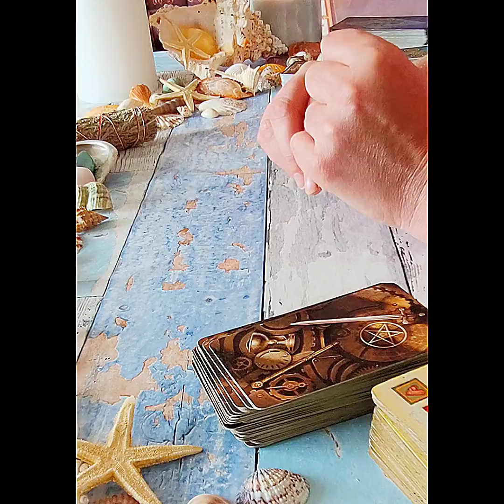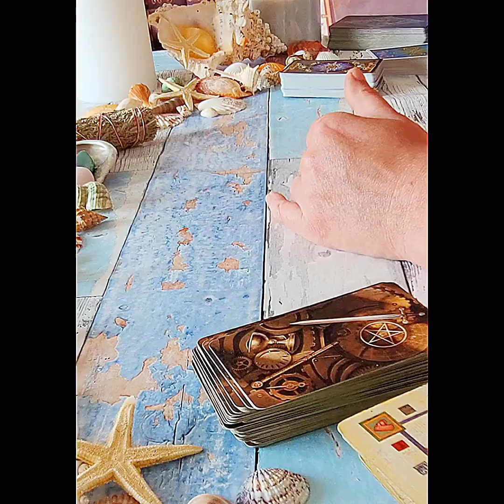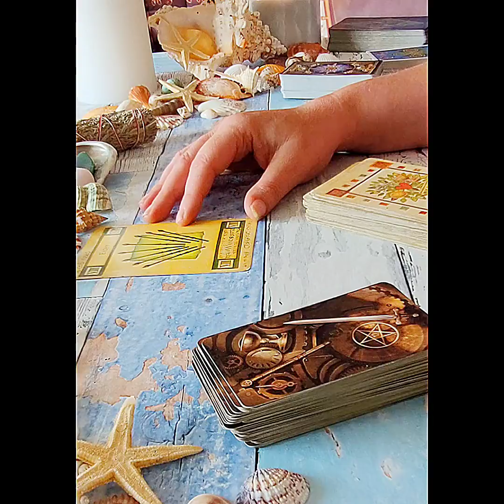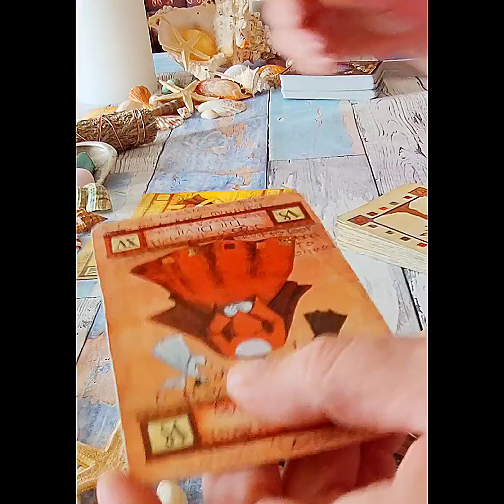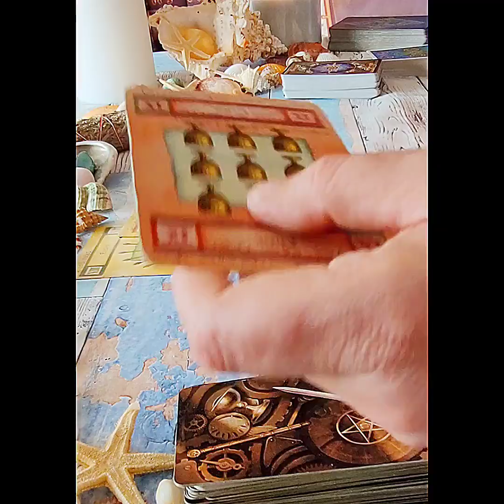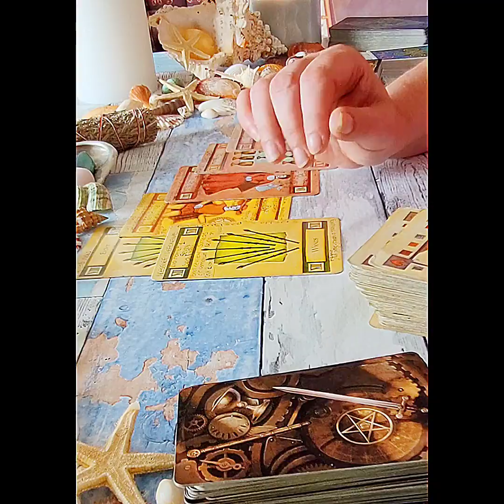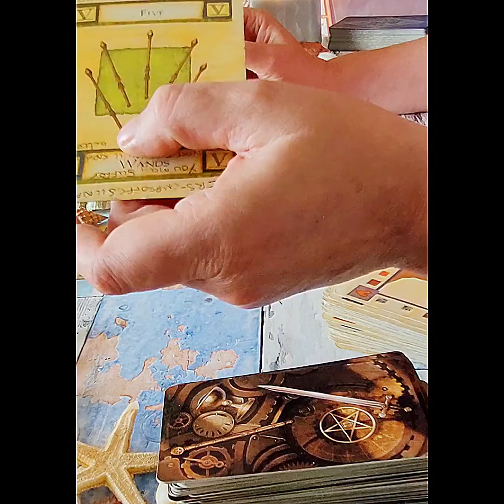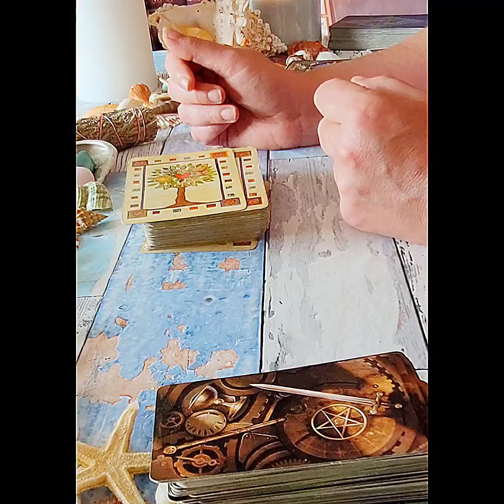Is Harry ready to file for divorce? Please subscribe to my channel, Live show EVERY Sunday 7.15pm UK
20 Minute Live Psychic reading by telephone £39.95
45 Minute Live Psychic reading by telephone £54.95
100% money back guarantee.

TIME STAMPS
Does Harry love Meghan? 10:22
What does Harry see as Meghan's issues? 12:40
How does Meghan influence Harry? 16:31
Why does Harry feel that Meghan behaves the way she does? What does he think the problem is? 19:10
What does Harry make of Meghan's past? 22:35
What does Harry see as the future for him and Meghan? 24:43
What is Harry's attitude to Meghan? 28:14
What is Harry's home life like at the moment with Meghan? 29:51
What does Harry hope for with Meghan in the future? 33:02
What does he fear about Meghan? 34:46
Does Harry want to divorce Meghan right now? 36:23